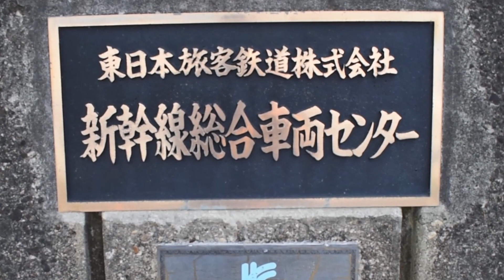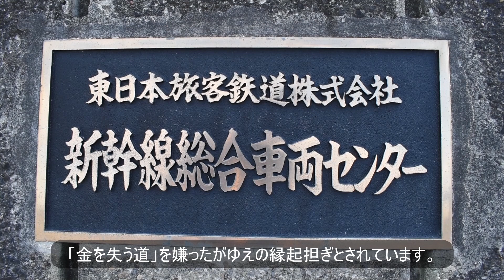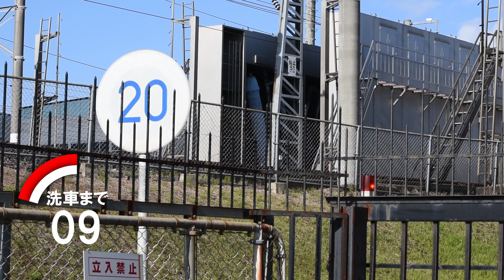【新幹線】洗車時間って何分何秒？検証してみたら・・・JR東日本新幹線総合車両センター#3 はやぶさ・はやて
新幹線の洗車時間を計測
はやぶさ・はやて・やまびこ・なすの

撮影場所：東日本旅客鉄道株式会社
　　　　　新幹線総合車両センター
　　　　　宮城県利府町

動画内の音声アナウンスは、音声読み上げソフト「音読さん」使用

‹出展›
JR新幹線ネット